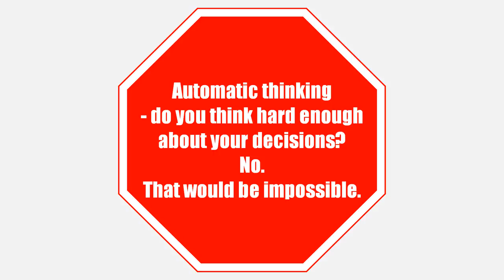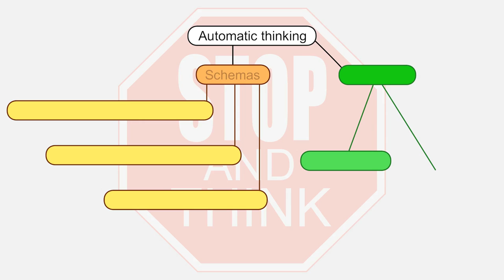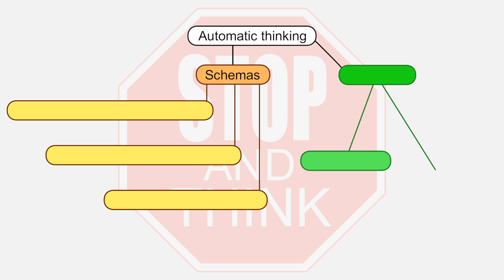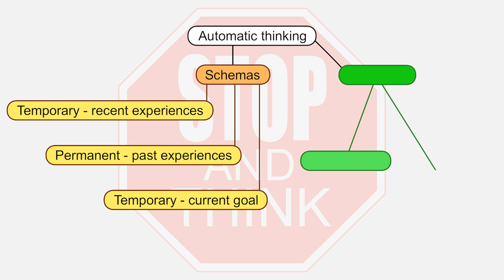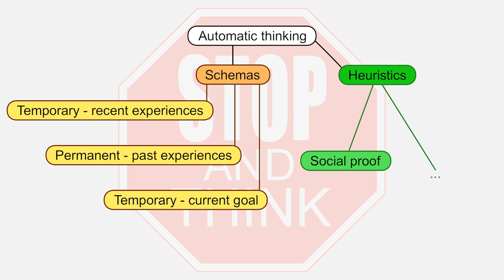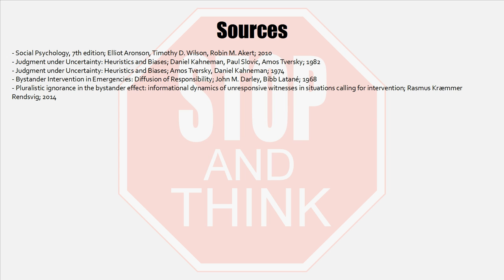Automatic thinking - do you think hard enough about your decisions? No. That would be impossible.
Do you think hard enough about your decisions that you make in life? Of course not. That would be impossible. Why?

Ingredients: automatic thinking, schemas, heuristics, social proof heuristic, bystander effect, diffusion of responsibility.

Subtitles:
- Polish
- English (corrected automatic)